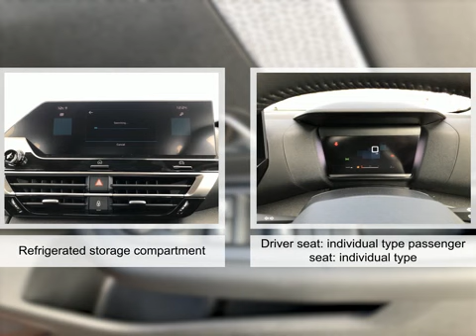For sale 2022 CITROEN C4 PURETECH SENSE PLUS S/S MANUAL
For sale CA72WJG a 2022 CITROEN C4 PURETECH SENSE PLUS S/S MANUAL with 0 miles for only £21995. Don't miss out on your next used car come down and test drive it today!